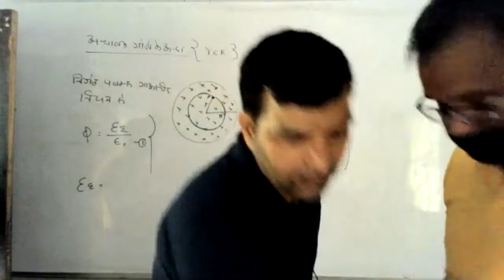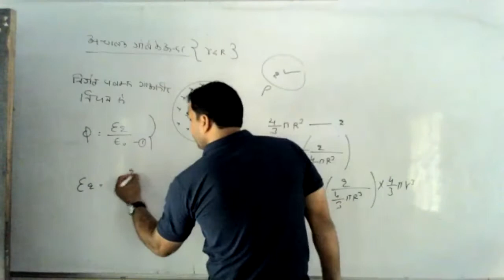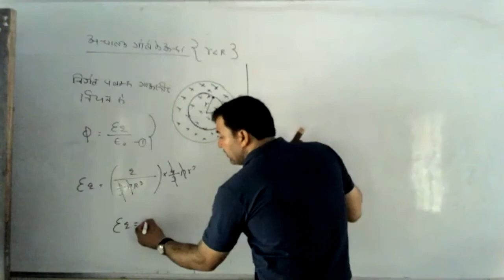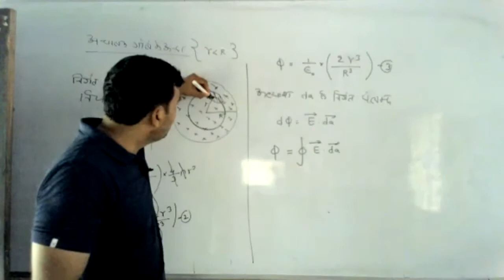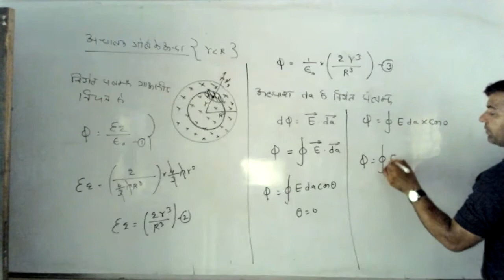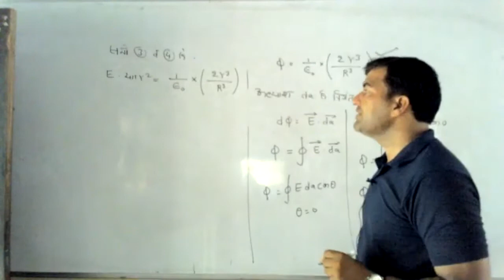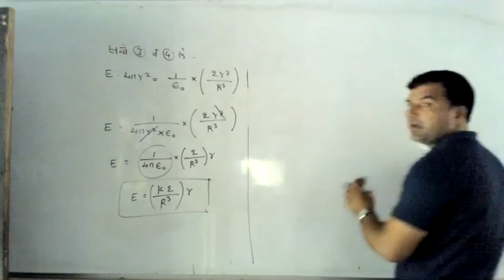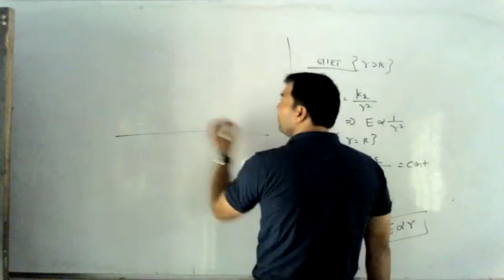LIVE CLASS-12th PHYS.अचालक गोले के अंदर की तीव्रता (12.07.21)-2